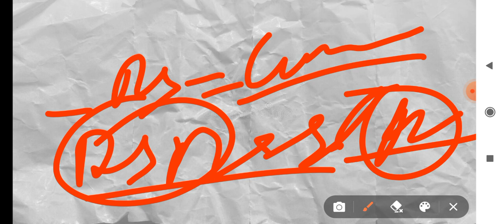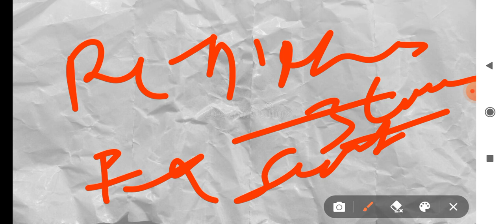Rajasthan High Court Group D Exam Date 2022। हाईकोर्ट ग्रुप-डी परीक्षा तिथि। high court exam date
Rajasthan High Court Group D Exam Date 2022। हाईकोर्ट ग्रुप-डी परीक्षा तिथि।

high court exam date